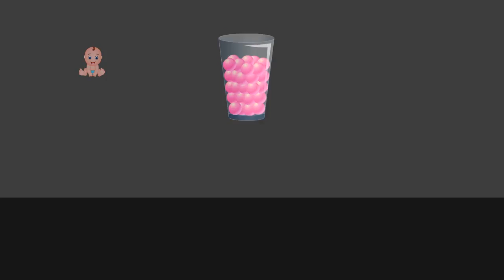Colors for Children Learn with Color Balls | Learning Colors Videos for Kids with Color Ba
Colors for Children to Learn With Color Balls | Kids Learning Colors Videos.

Colors for Children Learn with Color Balls, Kids Learning Colors Videos, Colors for Kindergarten, Kids Learning Colors Videos: .